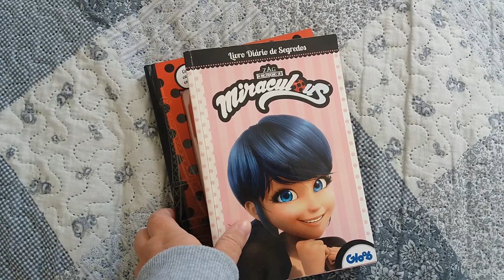Mais coleção de diários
Mais diários que tinha e esqueci de mostrar.